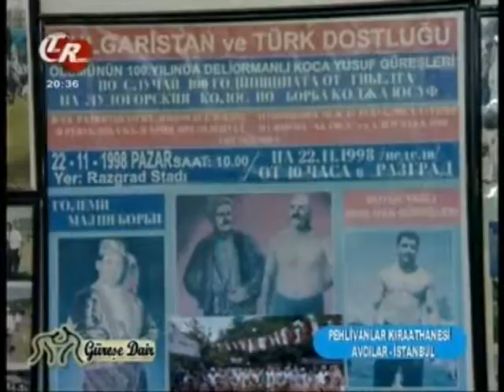Güreşe Dair M.Çelik-23.02.2011-4